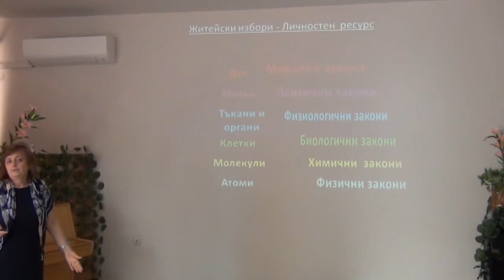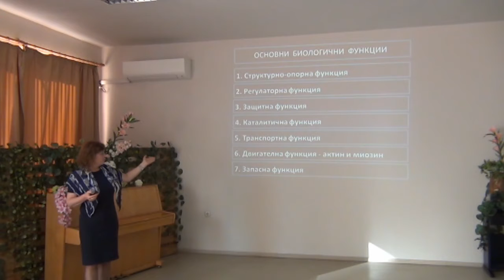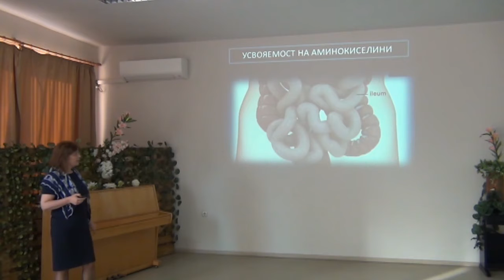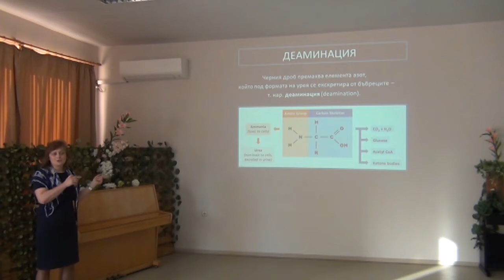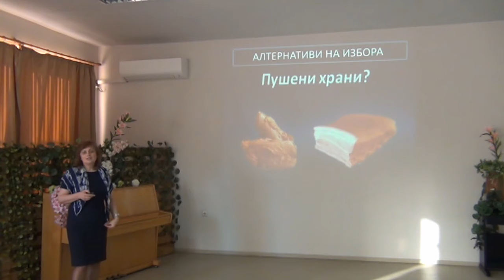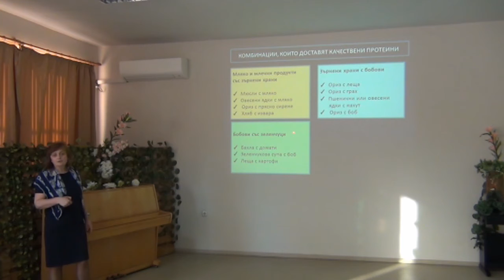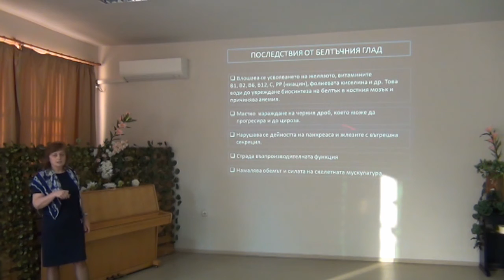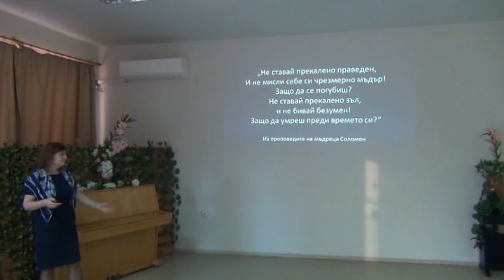Психология на житейските избори(продължение) - тема 13 - 4.05.2019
Поредица ПУЛСЪТ НА ЖИВОТА с ЮЛИЯ МИТЕВА